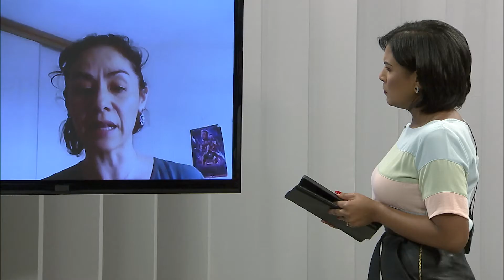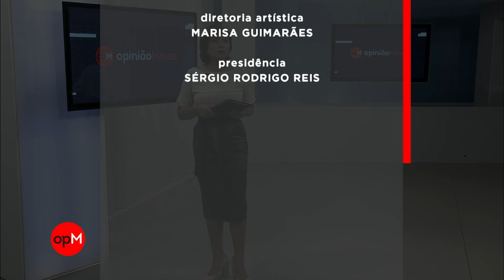CADASTRO NACIONAL DE CONDENADOS POR ESTUPRO - Opinião Minas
A lei que cria o cadastro nacional de condenador por estupro já foi sancionada. A medida é eficiente no combate a violência sexual? No OpiniãoMinas, Priscila Akemi Beltrame, advogada, doutora em direito penal.